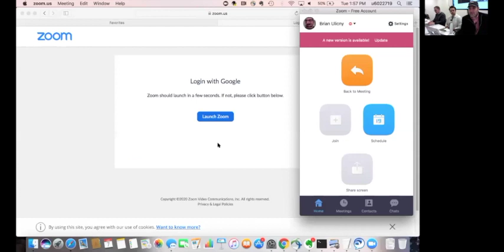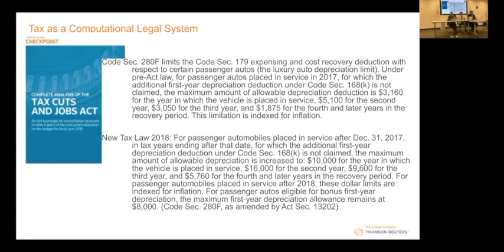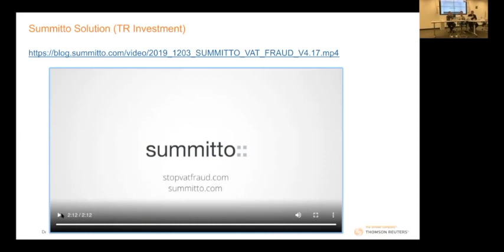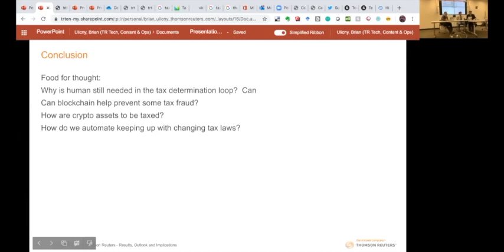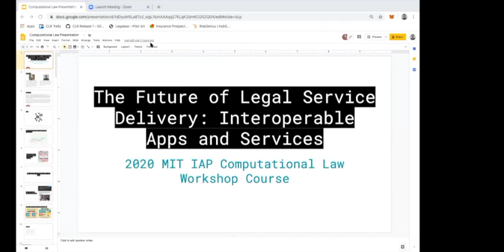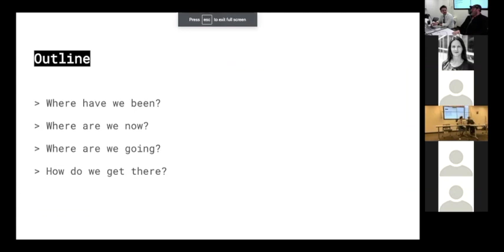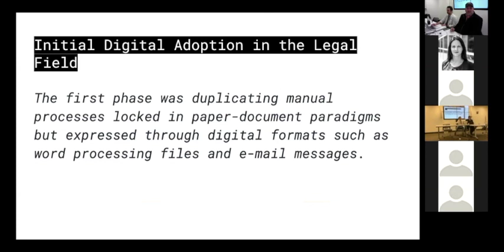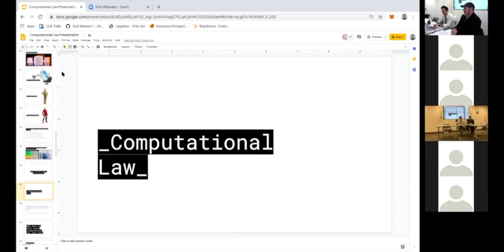2020 MIT IAP Computational Law Course: Day 1